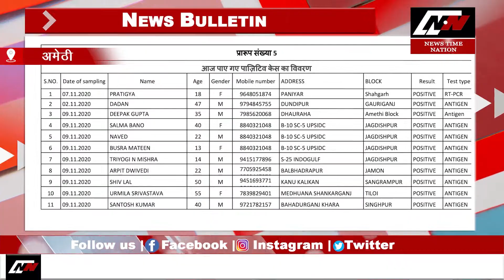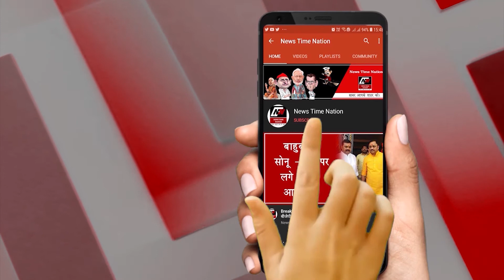जिला उपाध्यक्ष बने मोहम्मद दानिश | News Bulletin| 10Nov 2020 || News Time Nation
1. लखनऊ में थाना हसनगंज के शिया कालेज के पास कई घंटो तक नशे में धुत सिपाही नाली में पड़ा रहा... सूत्रों के मुताबिक ये सिपाही बक्शी के तालाब थाने में तैनात था जो कि निलंबित किया जा चुका है...

2. लखनऊ में काकोरी पुलिस ने पशु तस्करी के आरोप में दो लोगों को गिरफ्तार किया है...पुलिस के मुताबिक हरियाणा नंबर के कंटेनर में 19 बैल ले जाए जा रहे थे..जिन्हें रगे हाथ दबोच लिया गया है...

3. सुल्तानपुर में कोतवाली कादीपुर क्षेत्र के एक गांव में एक बदमाश ने लूटपाट के साथ ही माध्यमिक विद्यालय मे एक युवक की जमकर पिटाई कर दी... जिसका एक वीडियो सोशल मीडिया पर इस वक्त जमकर वायरल हो रहा है... अब देखना ये होगा की पुलिस इस पर क्या कार्यवाही करती है..

4. सुल्तानपुर में समाजवादी पार्टी के मुलायम सिंह यूथ ब्रिगेड के प्रदेश अध्यक्ष अनीश राजा ने मोहम्मद दानिश को जिला उपाध्यक्ष के पद से नवाजा... उन्होने मोहम्मद दानिश को उनकी जिम्मेदारी सौंपते हुए उन्हें जनता के बीच पहुंचकर सपा की नीतियों को पहुंचाने की बात भी की...

5. अमेठी में थाना गौरीगंज क्षेत्र के गांव चतुरीपुर और सुजानपुर में पुलिस ने अवैध शराब का बना रहे बदमाशो का भांडाफोड़ कर बड़ी कामयाबी हासिल की है.. इस दौरान पुलिस ने 14 कुंटल लहन के साथ ही 28 लीटर अवैध शराब भी बरामद किया है...

6. अमेठी से भेजे गए कोरोना के 2030 सैम्पल्स में से 11 लोगो की रिपोर्ट कोरोना पॉजिटिव आने से पूरे स्वास्थ विभाग में हड़कंप मच गया है... वहीं ताजा आंकड़ो की माने तो जिले में अब कोरोना से 3007 लोग संक्रमित हो चुके है...

7. अमेठी में थाना मोहनगंज क्षेत्र के लोधवरिया गांव में ट्रैक्टर पलटने से एक युवक की मौत हो गई... जिससे पूरे इलाके में सनसनी फैल गई.. वहीं घटना की सूचना मिलते ही मौके पर पहुंची पुलिस ने लाश को कब्जे में लेकर पोस्टमॉर्टम के लिए भेज दिया है...

8. अमेठी में थाना शिवरतनगंज क्षेत्र के सेमरौता चौराहे से पुलिस ने धोखधड़ी और आबकारी अधिनियम में वांछित देशराज को गिरफ्तार करके जेल  भेज दिया है... आपको बता दे की बदमाश पर पहले से ही कई मुकदमे दर्ज थे और आखिरकार ये पुलिस के हत्थे चढ़ ही गया...

9. अमेठी के कलेक्ट्रट परिसर में शासन के सर्वोच्च प्राथमिकता नवीन 37 प्रारुपों पर हुए विकास कार्यो की समीक्षा के लिए बैठक का आयोजन किया गया.. इसमें जिलाधिकारी अरुण कुमार ने सभी सम्बन्धित विभाग के अधिकारियों को निर्देशित किया कि अपने-अपने विभाग की योजनाओं और कार्यक्रमों के लक्ष्य को निर्धारित समय सीमा में ही पूरा कर लें...

10. अमेठी में थाना संग्रामपुर के शीतला गंज बाज़ार में हिन्दू सेना रक्षा दल के कार्यक्रताओं ने अर्नब गोस्वामी की गिरफ्तारी के मद्देनजर उद्धव ठाकरे का पुतला फूंका.. इसी के साथ सभी ने उद्धव ठाकरे के खिलाफ जमकर नारेबाजी भी की... इस मौके पर पार्टी के जिलाध्यक्ष बृजेश सिंह समेत कई लोग मौके पर मौजूद रहें...